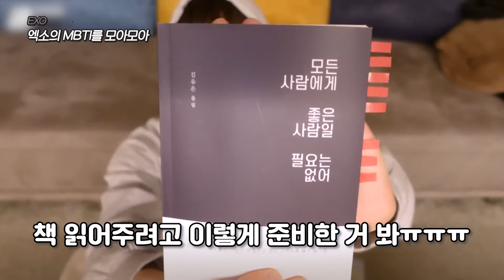[EXO] 알다가도 모를 충격적인 엑소의 MBTI😲 10년치 캐해 대실패!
보고 싶었던 슴전드 영상 | 모아봤슴

아티스트를 향한 비방 및 욕설은 삭제됩니다.